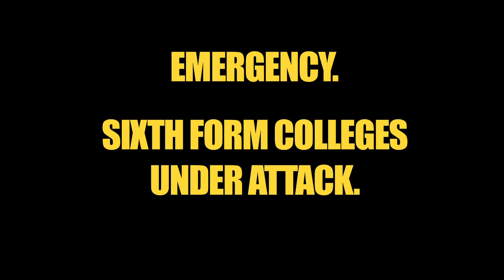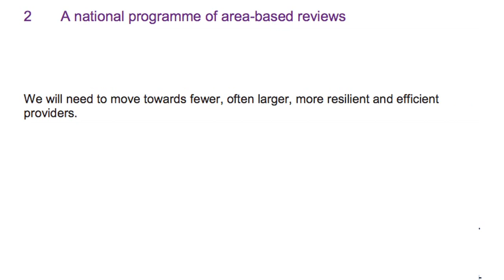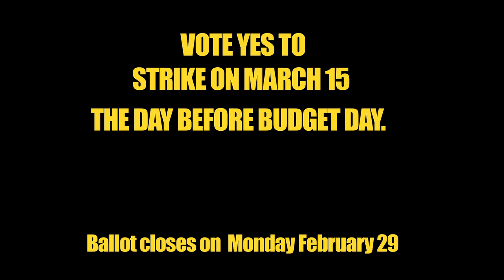Save Our Sixth Form Colleges! (3 min version)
*** Sixth Form Colleges are under attack. The latest cuts mean almost a quarter of the funding for sixth form colleges has gone since 2010, and now new Government "Area Reviews" mean colleges either merging with others - or becoming academies. Only strike action can stop the destruction of the sector - vote YES in the NUT ballot.